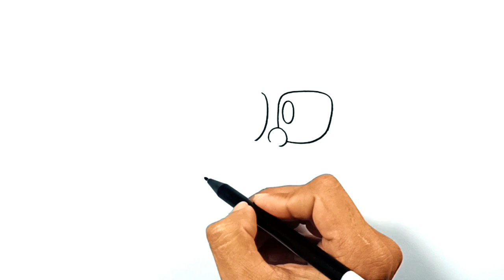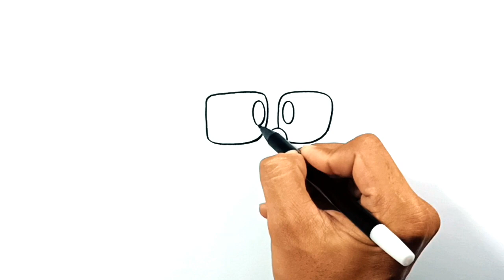How to draw Kenichi from Ninja Hattori